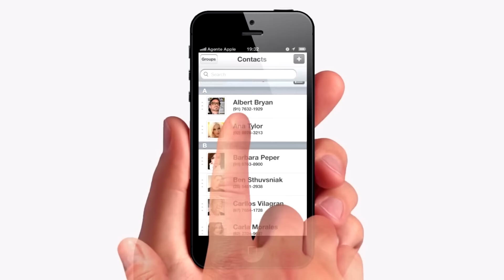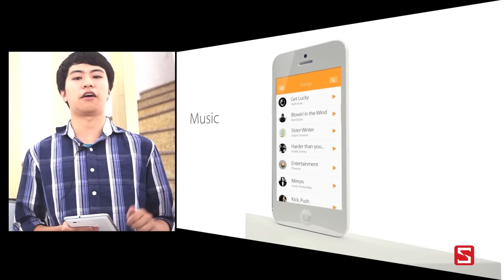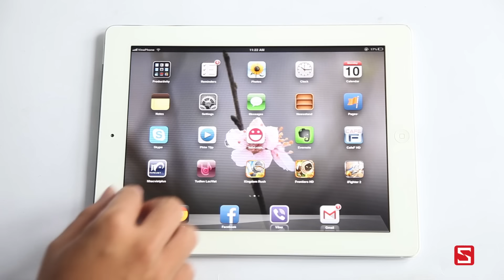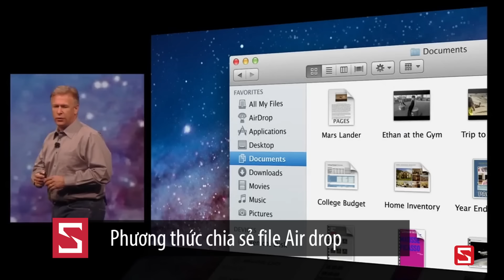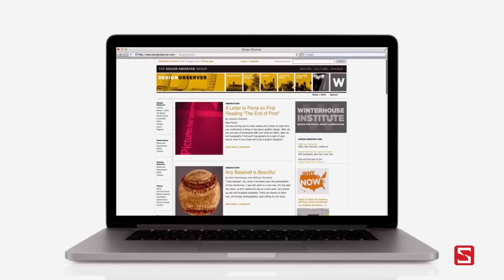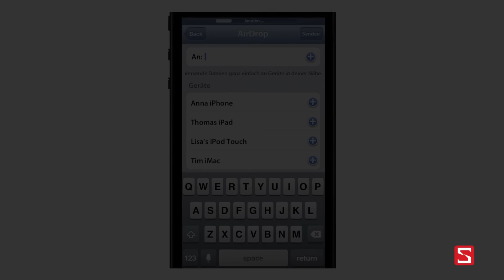[Vlog công nghệ] Chờ đợi gì ở WWDC 2013 ? - CellphoneS